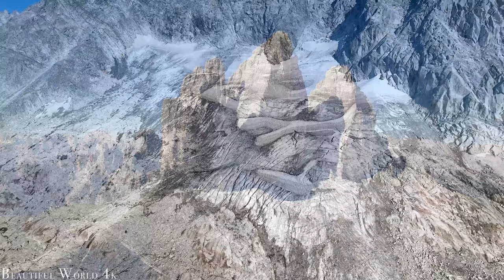The Alps 4K Drone Nature Film - Healing Relaxing Music - Stunning Beautiful Nature